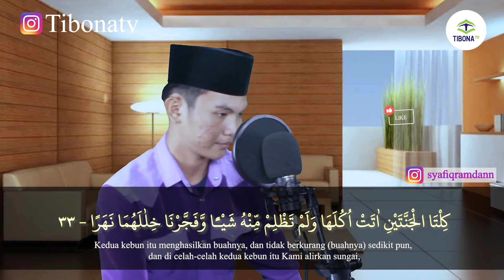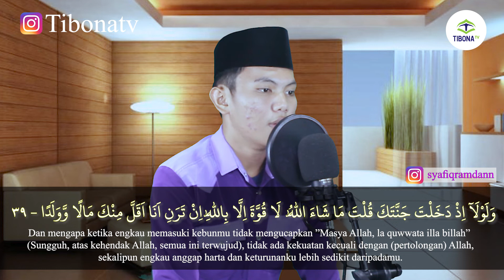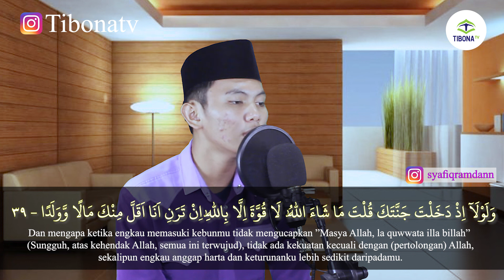Bacaan Merdu Tilawah Surah Al Kahfi Ayat 23 - 39 Oleh M Syafiq Ramdhan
🔴 Video Terbaru Tibona TV 🔴

Bacaan Merdu Tilawah Surah Al Kahfi Ayat 23 - 39
Bacaan Merdu Tilawah Surah Al Kahfi
Bacaan Merdu Tilawah

Follow IG M. Syafiq Ramdan

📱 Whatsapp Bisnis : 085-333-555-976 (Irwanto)